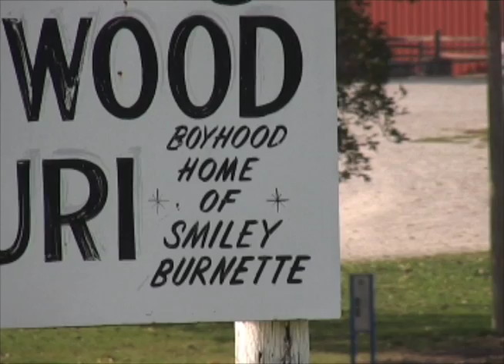Dominic's Fun Facts-Smiley Burnette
Smiley Burnette lived in Ravenwood, Mo as a boy.

If you see anything interesting or odd around Maryville or northwest Missouri, send an e-mail. It could be featured on Dominic's Fun Facts.